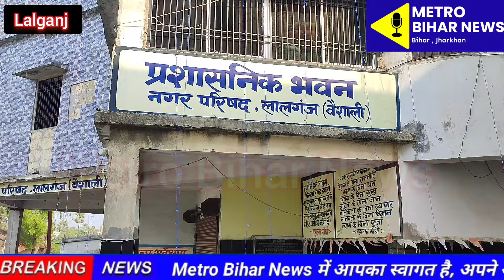Lalganj नगर परिषद के लूट खसोट में कौन कौन है सामिल? देखिए क्या बता रहे VC Santosh Kumar